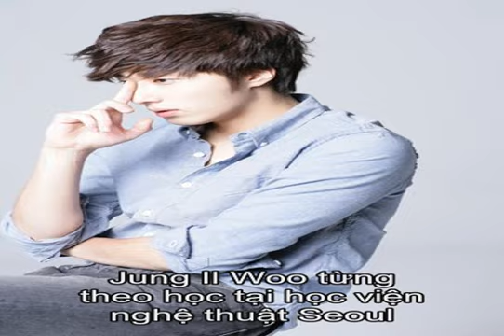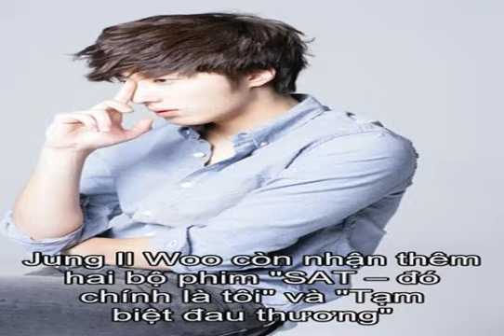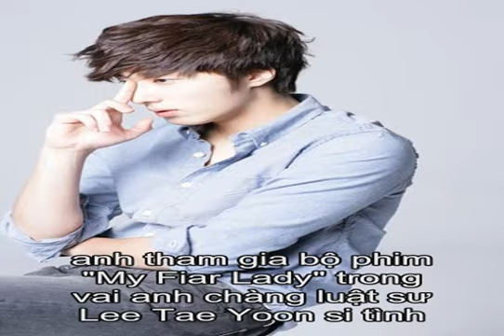Tiểu sử Jung Il Woo | Thông tin về Jung Il Woo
Tiểu sử Jung Il Woo  Jung Il Woo (sinh ngày 9 tháng 9 năm 1987) là một nam diễn viên, người mẫu, ca sĩ Hàn Quốc. Anh nổi tiếng với vai Lee Yoon Ho trong bộ phim Gia đình là số một. Jung Il Woo từng theo học tại học viện nghệ thuật Seoul (đã tốt nghiệp). Cha của Jung Il Woo là giám đốc học viện Kendo. Mẹ anh là viện trưởng Textiles Research Lab tại đại học Hàn Quốc và là một chuyên gia từng đạt giải thưởng trong lĩnh vực nghệ thuật lịch sử. Ông nội là giám đốc bệnh viện ở Hàn Quốc.   The World of Silence – Thế giới của sự yên lặng là bộ phim đầu tiên, Jung Il Woo được mời tham gia diễn xuất. Trong phim, Jung Il Woo vào vai một nhân vật nam trầm tĩnh, ôn hòa, chu đáo, tần số xuất hiện ít, lời thoại cũng không nhiều và không gây được nhiều ấn tượng cho khán giả. Có thể coi đây là một sự mở đầu đầy tĩnh lặng của anh. Trong thời gian tham gia bộ phim Gia đình là số 1, Jung Il Woo còn nhận thêm hai bộ phim SAT – đó chính là tôi và Tạm biệt đau thương. Trong phim SAT – đó chính là tôi, Jung Il Woo vào vai một học sinh trung học hiền lành, ngoan ngoãn. Ngoài đời, Jung Il Woo cũng là một sinh viên rất ngoan và chăm chỉ, vì vậy, vai diễn trong phim dường như rất hợp với anh, Il Woo diễn mà như đang sống thật. Đó cũng chính là một trong những lý do mà SAT – đó chính là tôi nhận được sự phản hồi rất tốt từ phía khán giả. Với bộ phim Tạm biệt đau thương, Jung Il Woo vào vai một thanh niên ôm trong lòng mối hận thù giết cha để đi tìm kẻ thù của mình. Jung Il Woo khiến khán giả có một cảm giác mới lạ khi xuất hiện với hình ảnh của một người đàn ông lạnh lùng, gai góc. Vẻ đau thương của vai diễn đã gây xúc động cho khán giả. Cũng với bộ phim này, Jung Il Woo đã giành được giải thưởng Diễn xuất xuất sắc nhất trong năm 2007. Vào tháng 8 năm 2006, Il Woo đã bị thương trong một tai nạn xe hơi trong một chuyến đi chơi với người bạn thân, nam diễn viên Lee Min Ho. Năm 2009, anh tham gia bộ phim My Fiar Lady trong vai anh chàng luật sư Lee Tae Yoon si tình. Sự nghiệp và tên tuổi của anh ngày càng được khẳng định qua các vai diễn trong 49 Days, Flower Boy Ramyun Shop, The Moon that Embraces The Sun, the Return of Iljimae. Vào tháng 8 năm 2012, anh được trao giải trong hạng mục Nghệ sĩ châu Á xuất sắc nhất của Huading Awards. Trong năm 2012, anh còn được mời tham gia các chương trình talkshow ở Trung Quốc và Đài Loan. Hiện tại anh đang dành thời gian tập trung cho năm học cuối cùng tại Đại học Hanyang.